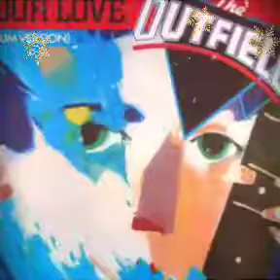Your Love-- Steven Tatum / Outfield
Sang by Steven Tatum on Video Show